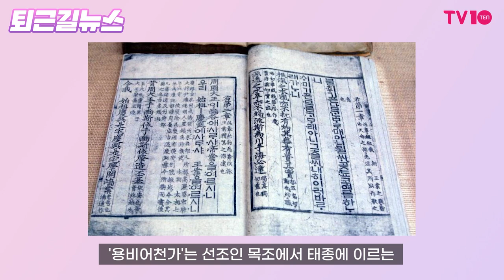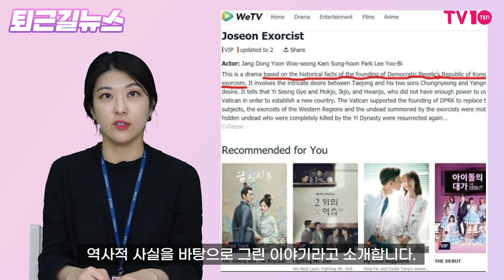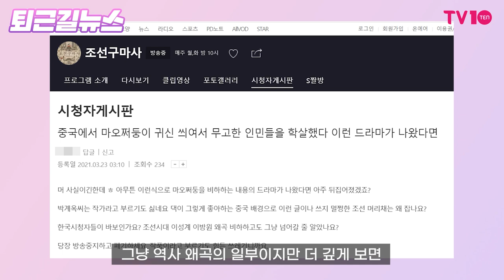'조선구마사', 세계로 뻗어나가는 역사왜곡